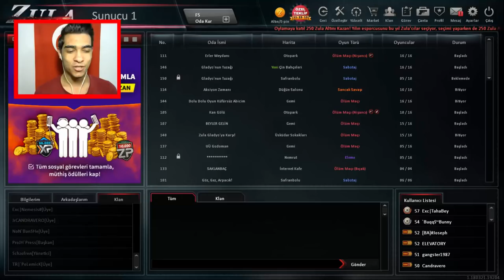YİYORSA VS GEL DEDİ l YENİLİNCE ODADAN KAÇTI l ZULA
Selamlar Arkaadaşlar Efsane Bir Video Oldu Umarım Beğenirsiniz.

Bu Videonun Devamı İçin +2 Bin Like Bekliyoruz. Zula